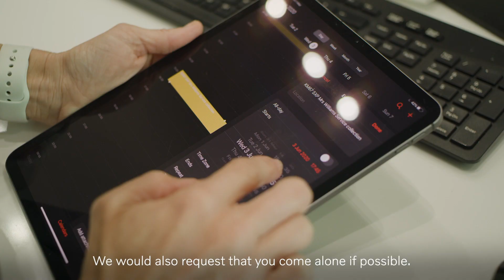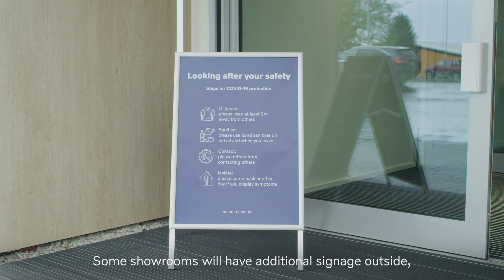Caffyns Volvo Reopening & Social Distancing Measures Are In Place